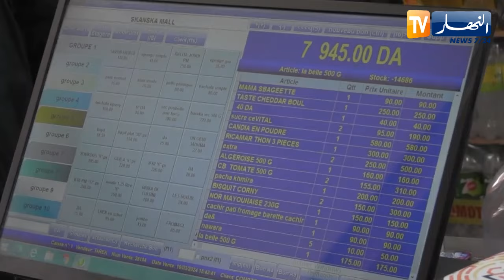تبسة : قناة النهار ترافق رب عائلة لإقتناء المواد الغذائية الخاصة بالشهر الفضيل